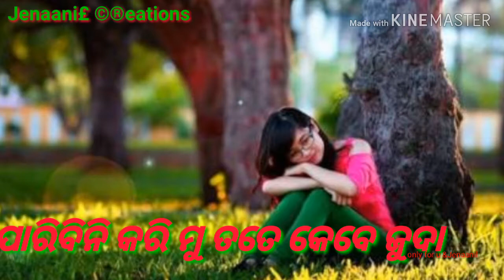ପାରିବିନି କରି ଲୋ ଅଲବିଦା ।।।। ଫେରେଇ ଦିଅ ମୋ ପେମ ଏ ଖୁଦା ଓଡିଆ ମନ ଛୁଆ ସାଟସ ମନ ଭରି ଉପଭୋଗ କରନୂ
Jenaanil $ ONLY FOR U $